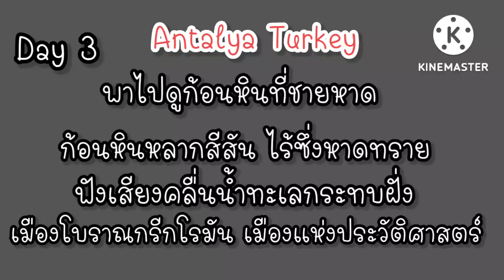Visit Konyaalti Beach | Perge |พาไปดูชายหาดและเมืองโบราณกรีกโรมันใน Antalya Turkey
เป็นชายหาดที่สวย มีก้อนหินหลากสีสัน ไร้ซึ่งหาดทรายสวยมากๆ คลื่นทะเลกระทบฝั่ง บรรยากาศดี
     พาไปดูเมืองโบราณกรีกโรมัน Perge  เป็นสถานที่สำคัญทางประวัติศาสตร์เก่าแก่ ที่มีความน่าสนใจมากๆ มีความเป็นเอกสักษณ์ น่าค้นหา เป็นเมืองที่สวยงาม สัมผัสได้ถึงความทรงพลัง ความมีคุณค่า ทางประวัติศาสตร์